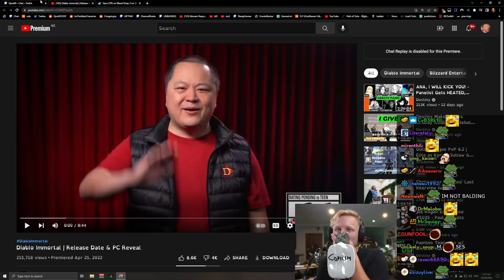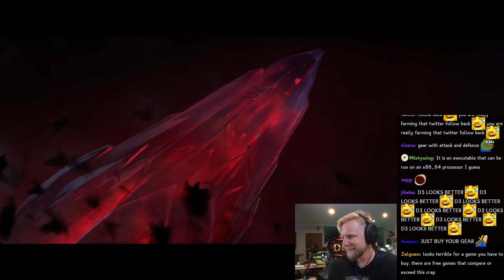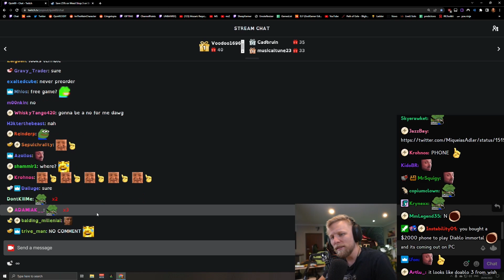New Diablo Immortal details and release date | Quin69 Reacts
You can finally play this on PC! But hmmge, what does this mean for D4.

Editor: VerveDonk
Thumbnail: VerveDonk
Channel Manager: Barkov Bear